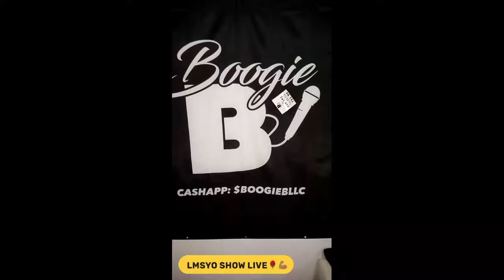HOW TO HANDLE SHARING LOCATIONS🌹💪🏾LET ME STRESS YOU OUT SHOW LIVE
🌹ULTIMATE ULTIMATUM
BAD SEX VS BAD ORAL